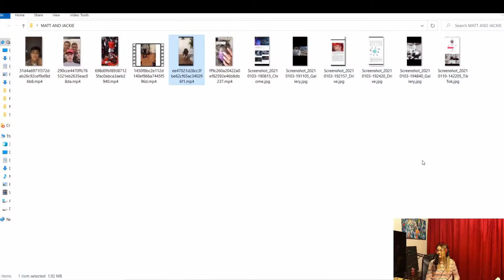Matt and Jackie Play Disturbed Friends | NOE Ep 1 Clips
for more content.

No Offense Eh is hosted by comedians Matt Buchanan and Jackie Graham.

Full episodes are also available on YouTube, and in audio only format on Spotify, Apple, GooglePlay, Sound Cloud, and basically anywhere else you find podcasts :D.